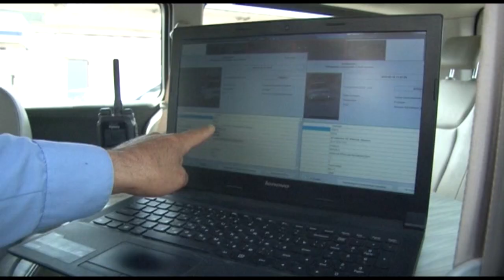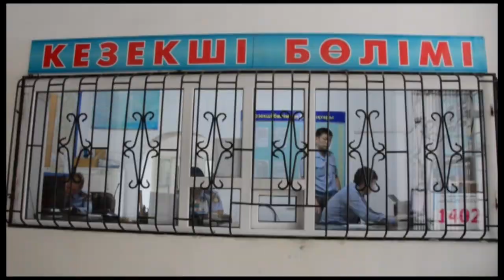Нарушении в области миграции / Экстренный вызов (23.05.2018)